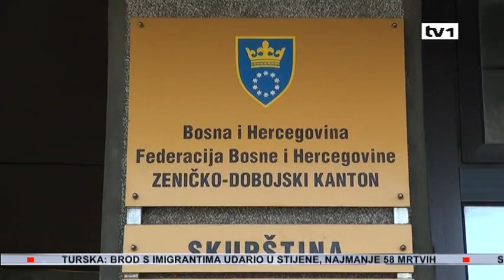Uskoro smjene vlasti u tri kantona